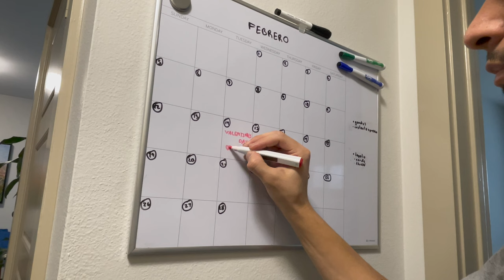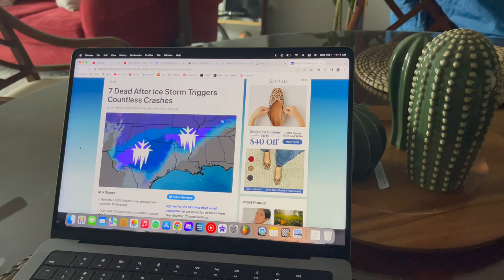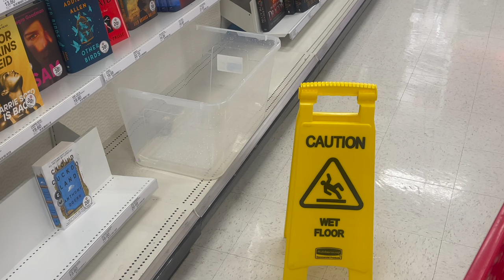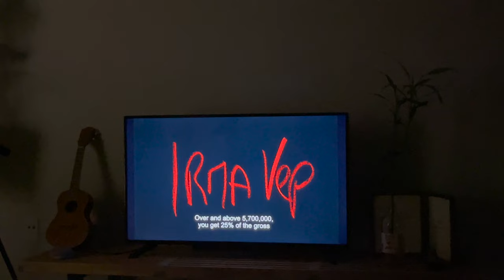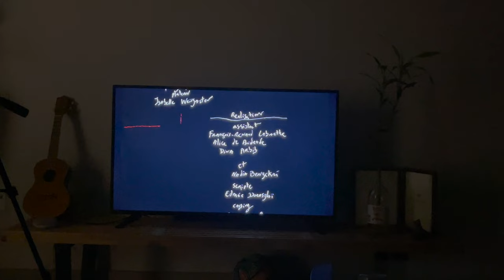if theres nothing you can do, do nothing at all │ vlog